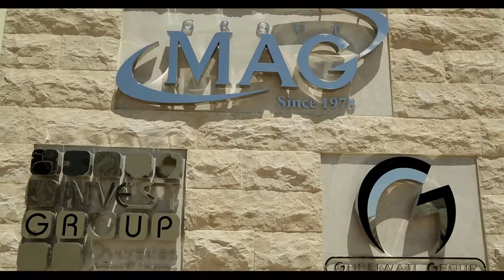The polo Townhouse By IGO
The Polo Townhouses
Minimalist in its approach, the townhouses design is further enhanced by a cohesive colour scheme of natural materials and shades of grey.

Located right at Meydan in Dubai, the home of the richest horse race in the world, The Polo Townhouses is adjacent to Sheikh Mohammed bin Rashid City, an upcoming mega city within metro Dubai.

Whether the desire is to spend the day relaxing at nearby outdoor attractions or in one of the largest shopping malls in the world, residents will conveniently find whatever they set out for within a 10-minute drive
Contemporary Townhouses

Offering straight line modern architecture with a minimalist approach, these villas are perfect for families that are looking for calm, spacious and interactive spaces.

The rectilinear volumes dominate the horizon with strip windows and full height glazing to maximize the inside out relation.
With an intention to create clean and neutral backgrounds, the visual palette consists of a cohesive colour scheme of natural materials and shades of grey.